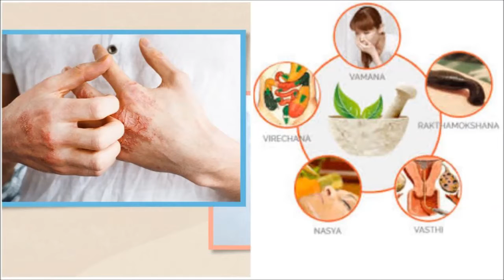MIRACLE OF SRI KALKI